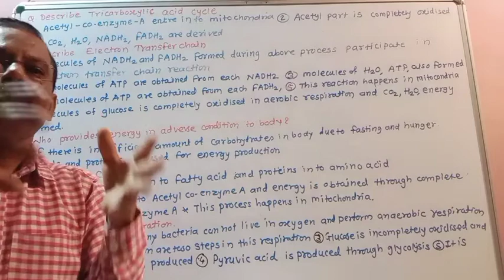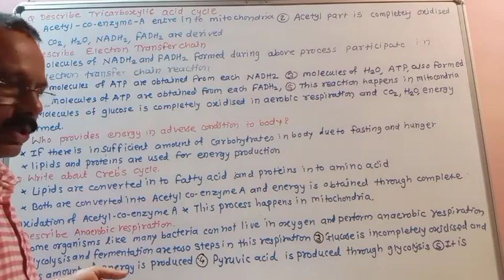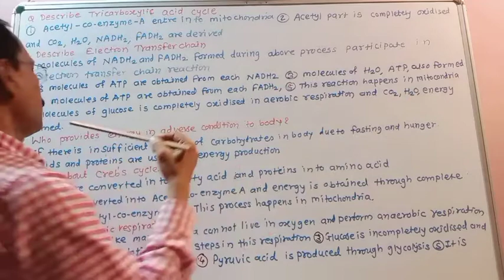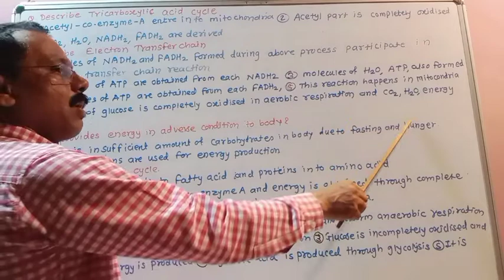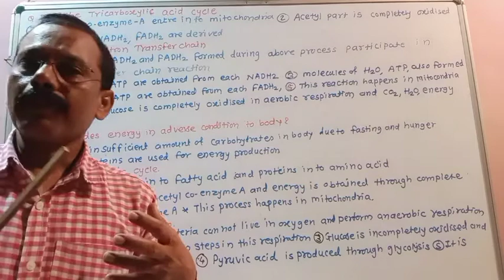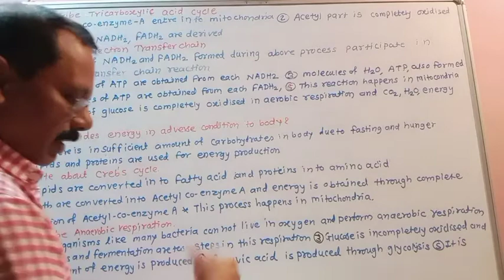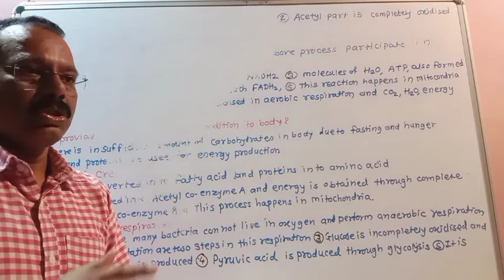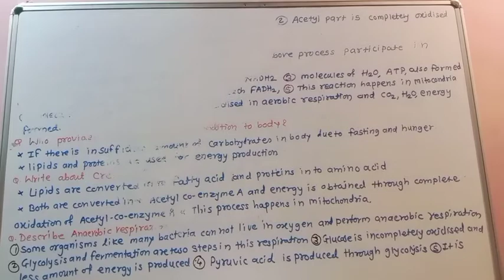10th Science and technology ( Life processes in living Organisms - l)